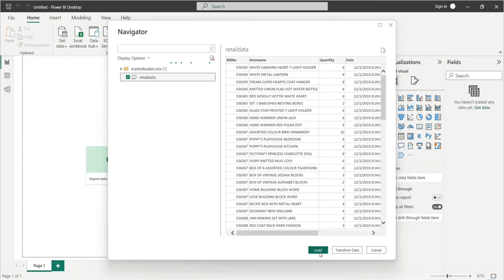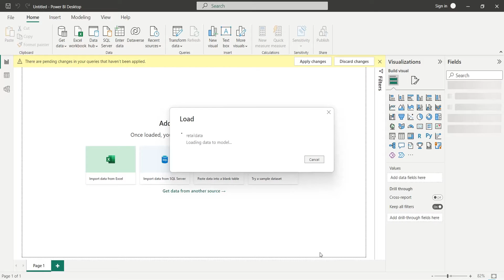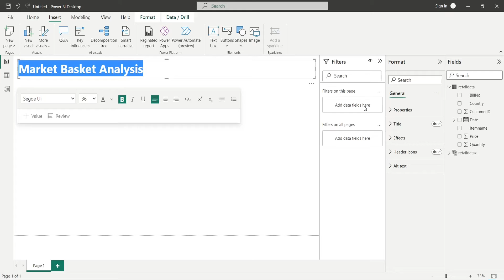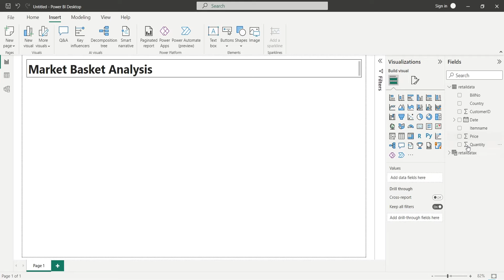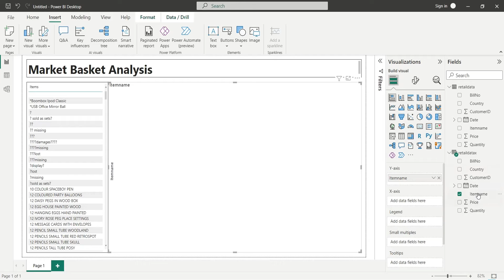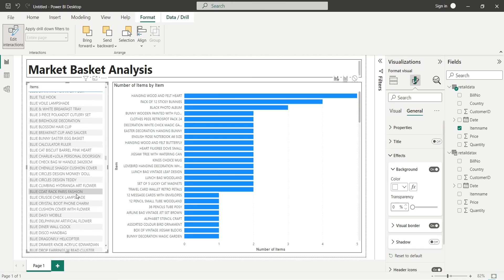Power BI: Market Basket Analysis Simplified: A Step-by-Step Guide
The video explains how to perform market basket analysis in Power BI, using sales data of over half a million items. Market basket analysis is a data mining technique used by retailers to understand customer purchasing patterns and increase sales. The process starts by importing the data into Power BI, and creating a duplicate of the existing table. Relationships between the two tables are created using the bill number field. In the report tab, a dashboard is created with a text box title and a list of items on the left. The item name field from the duplicate table is added and displayed as a bar chart, with the number of items on the X axis and the item name on the Y axis. The chart can be further improved by switching the bar chart from highlights to filter. The result of the market basket analysis is a visualization that shows the items that are most frequently purchased together.